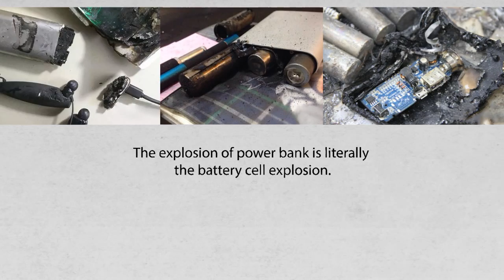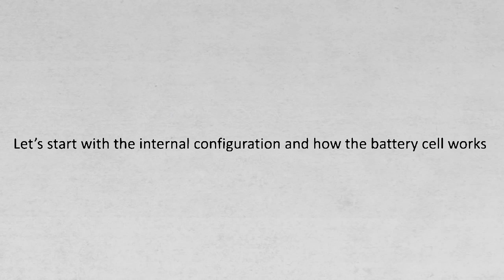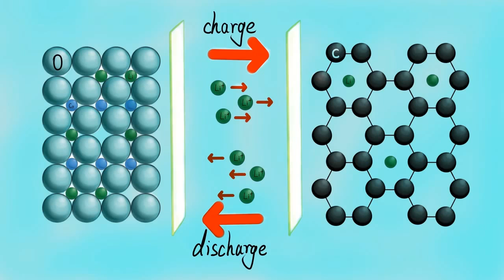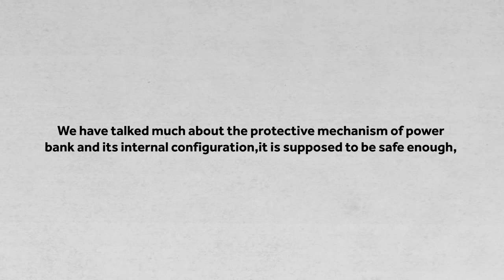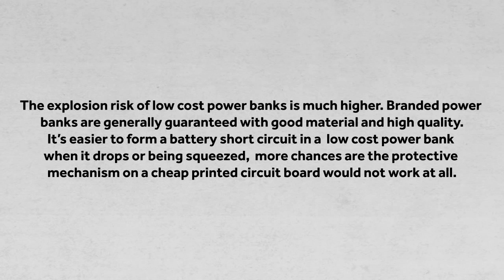Why Li-ion power banks explode ?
Here is a short video demonstrates what and how triggers the explosive reaction inside power banks, moreover, the bad operation modes we should avoid.
We are committed to make your life easy.
to get more info about EasyAcc high quality power banks.